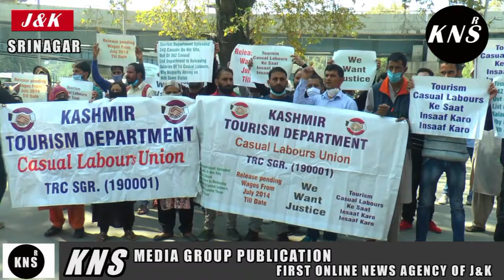Casual labourers engaged with Tourism Dept protest for regularisation, pending salaries